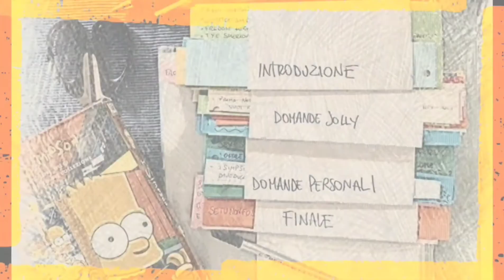Clip doppiatori americani di film e serie d'animazione 3